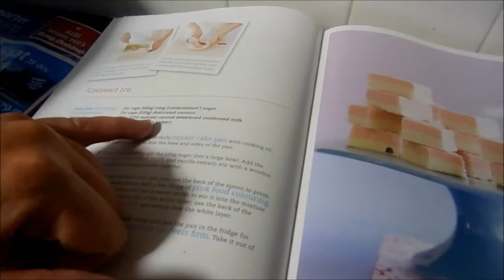WHEN HE GROWS UP KYLE WOOD - New Life on the Road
When he grows up and he wants to be. - Kyle tells me what he wants to be when he grows up, I would like him to stay Kind and sweet for ever!